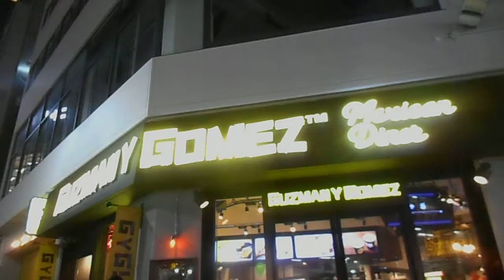DSCN9531 GUZMAN Y GOMEZ 20180315渋谷のメキシコ料理店